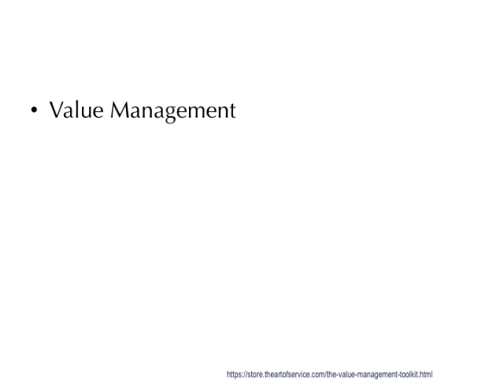An Excellent Guide Of Value Management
Earned value management (EVM), or Earned value project/performance management (EVPM) is a project management technique for measuring project performance and progress in an objective manner.